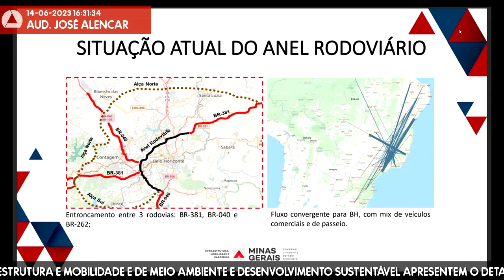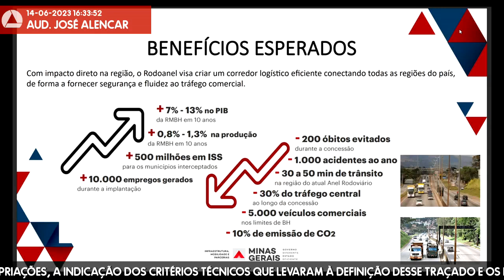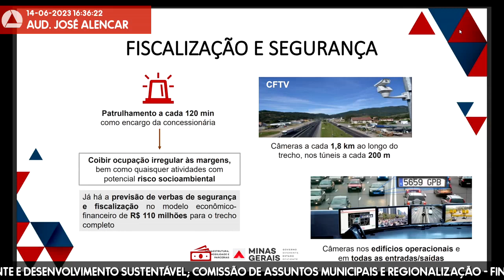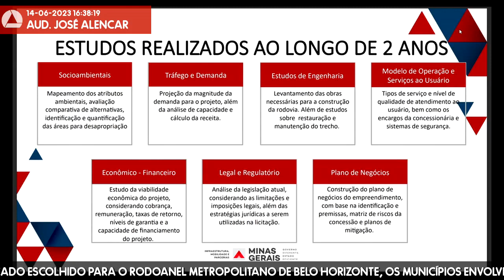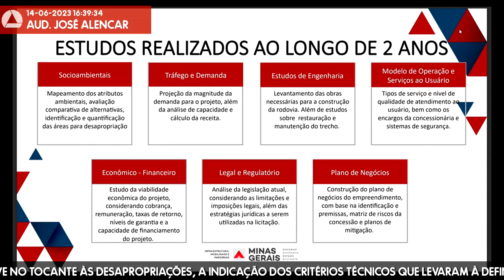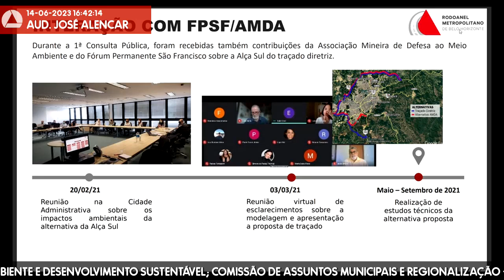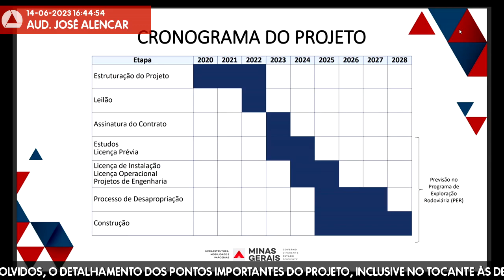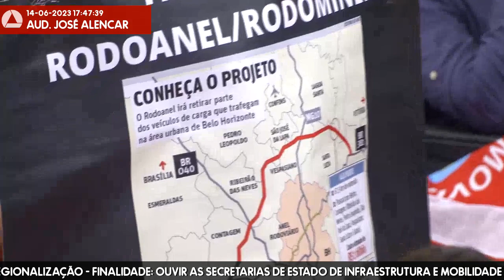14/06/2023 16:00 - Com. de Meio Ambiente e Desenvolvimento Sustentável; Com. de Assuntos ...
Finalidade da audiência: Ouvir as Secretarias de Estado de Infraestrutura e Mobilidade e de Meio Ambiente e Desenvolvimento Sustentável apresentem o detalhamento do traçado escolhido para o Rodoanel Metropolitano de Belo Horizonte, os municípios envolvidos, o detalhamento dos pontos importantes do projeto, inclusive no tocante às desapropriações, a indicação dos critérios técnicos que levaram à definição desse traçado e os impactos ambientais do empreendimento para a população da RMBH.